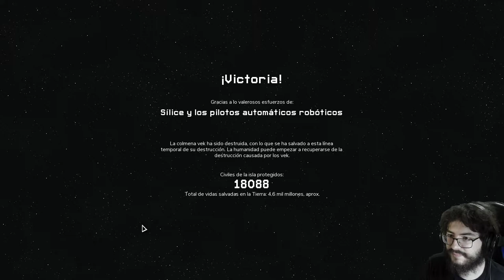Into the Breach - Gigantes Oxidantes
Rayos y humo.